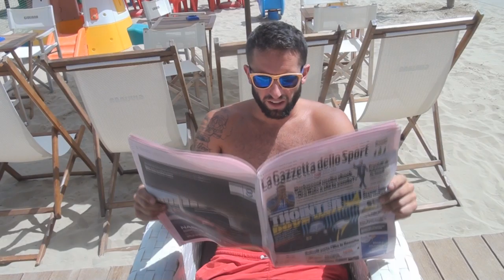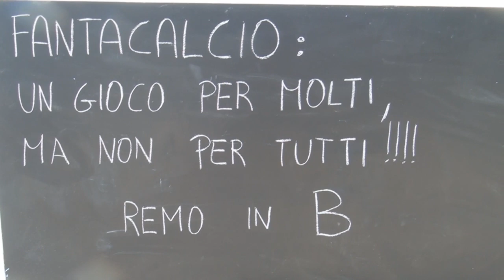UNA (FANTA)STORIA TRISTE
C'è un nostro amico che è retrocesso due anni di fila al fantacalcio. Abbiamo deciso di prenderlo peri il culo con questo video!